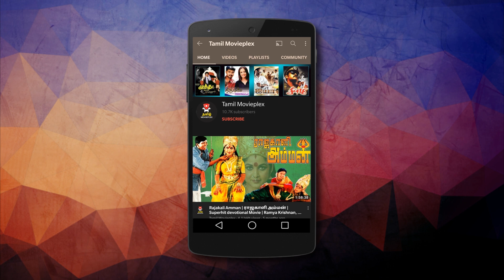தனது தந்தையின் இரண்டாவது மனைவியை சந்திக்க செல்லும் மகன் | Duet Movie Scene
Duet is a 1994 Indian Tamil-language romantic musical film written and directed by K. Balachander. The film stars Prabhu, Ramesh Aravind, Meenakshi Seshadri and marks the debut of Prakash Raj in Tamil cinema which he plays the antagonist. It was inspired by the 1990 French film Cyrano de Bergerac, which itself was based on the 1897 play of the same name directed by Edmond Rostand. The film revolves around two musician brothers who fall in love with the same woman. It was released on 20 May 1994.

Two musician brothers, Guna and Siva, end up falling in love with Anjali, a choreographer. However, the brothers have a rift when Siva becomes possessive of Anjali.

Starring : Prabhu, Ramesh Aravind, Meenakshi Seshadri, Prakash Raj.
Director : K. Balachander
Music Director : A. R. Rahman
Production company : Kavithalayaa Productions
Cinematography : Raghunatha Reddy
Editor : Amirjan, Ganesh–Kumar